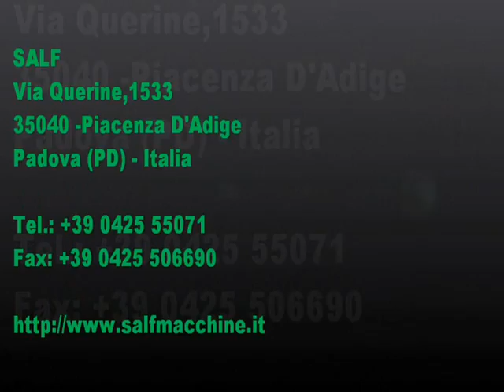Tucano: Macchina agevolatrice elettrica multifunzione per serre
Il "TUCANO" è sostanzialmente un pianale motorizzato a trazione elettrica, con motore da 800 W alimentato da batteria a 24 V, particolarmente indicato per effettuare le lavorazioni nelle coltivazioni di fragole, pomodoro, ecc. in particolare negli impianti serra, in modo agevole e in completa sicurezza per l'operatore.
La pedana, dove si posiziona l'unico operatore, è resa regolabile in altezza per una maggiore facilità d'uso dell'operatore stesso.
La macchina è dotata di variatore di velocità , è equipaggiata di tre ruote di cui una anteriore motrice in posizione centrale. Questo consente una eccezionale manovrabilità nelle operazioni di testata evitando, nel contempo il danneggiamento del nylon negli impianti in serra.
La macchina, a richiesta, può inoltre essere equipaggiata con vari accessori come l'espulsore automatico che converte automaticamente la guida elettrica in manuale. Questo permette una maggiore velocizzazione delle manovre di inversione nelle testate. La macchina inoltre, è dotata di un sistema di guida automatico che consente all'operatore di mantenere una direzione lineare, senza interventi di correzione nella guida.

The "TUCANO" is substantially an electric traction motorized platform, that can operate with one 800W electric motor powered by one 24 V battery. It is particulary suitable for carrying out processing in the cultivations of strawberries, tomatoes, etc..in particular in greenhouses plants, in an easier way and in complete safety for the operator.
The platform, where only one operator can work, is adjustable in height to ease the use for the operator. The machine is equipped with a variable-speed unit and three wheels, of which one is a front driving wheel in central position. This allows an eceptional maneuverability in front operations avoiding any damage of the nylon in the greenhouses installations.
On request, the machine can also be equipped with various accessories, such as the automatic ejector with automatic change-over from electrical to manual operation. This allows the operator to work faster in the reversion maneuvers of the heads.
The machine is also equipped with an automatic driving system that allows the operator to keep a linear direction without any corrections of the driving.

Audio:
Jason Derulo - Fight For You